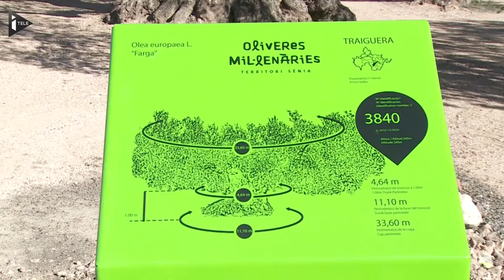Espagne - Valence : SOS pour les oliviers millénaires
Dans la région de Valence en Espagne, se trouve la plus forte concentration d'oliviers millénaires au monde. Mais, contrairement à la France et à l'Italie, il n'existe aucune loi visant à réguler le commerce de l'olivier en Espagne. Résultat, sur internet ou en boutiques, on peut facilement se procurer cet arbre, moyennant plusieurs milliers, voire dizaines de milliers d'euros. Mais, certaines régions commencent à mettre le holà.